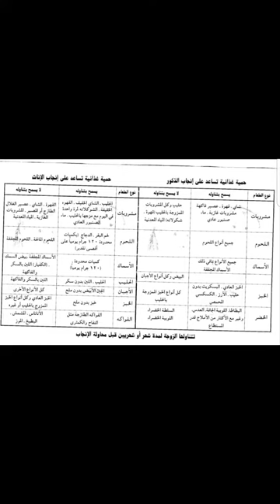د. عبدالرحيم قاري : السناب التثقيفي : ترجيح جنس الجنين